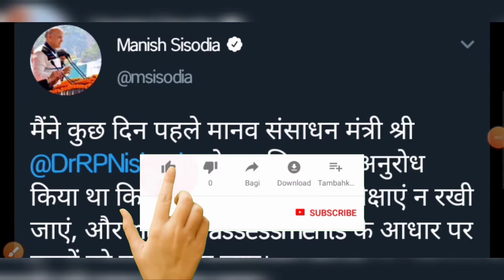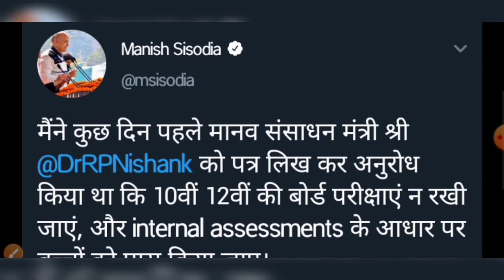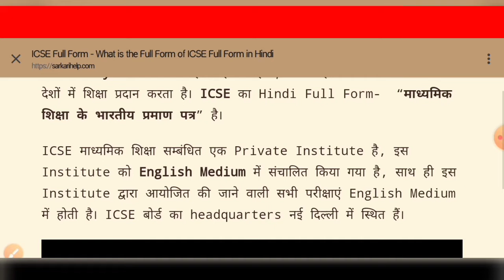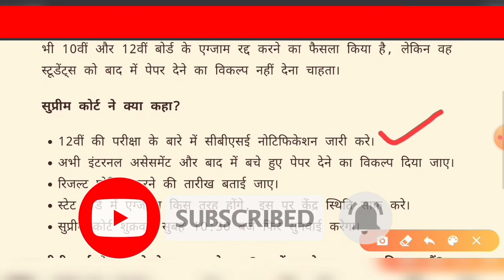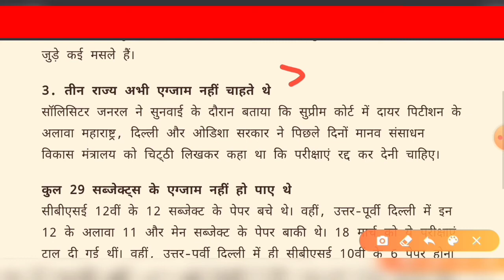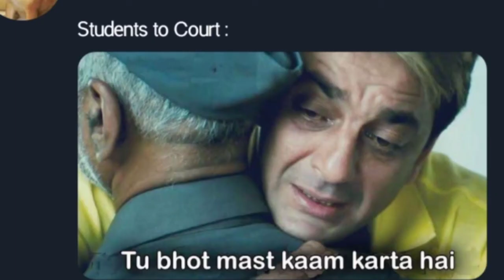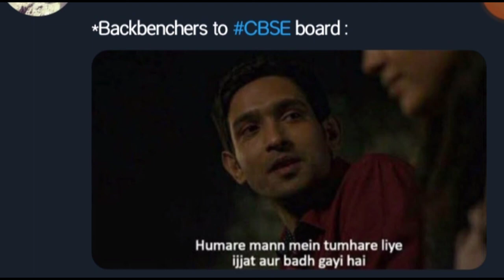cbse paper cancel - cbse latest news - cbse latest news for class 12 2020 - cbse exams cancelled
is video me maine cbse exams cancelled. ke ware me bataya hai sur saath me maine cbse students ki expression bhi dheekhaya hai aapko is video me bahoot maza aayega ye video pura jarur dekhna🤣😃😂😅

topic covered

cbse exams cancelled
cbse paper cancel
facttap